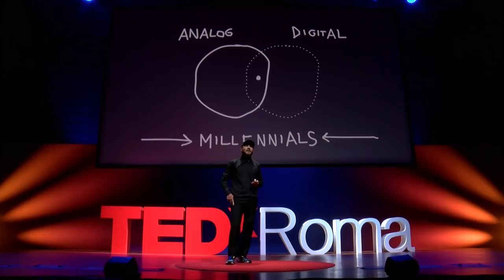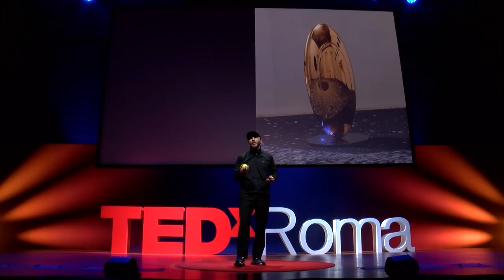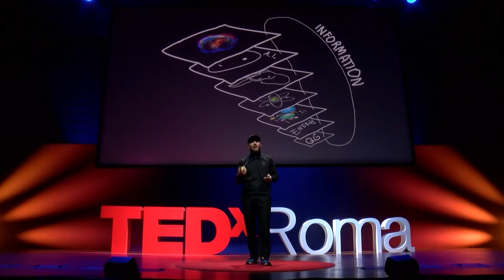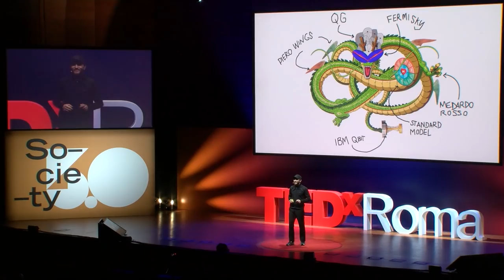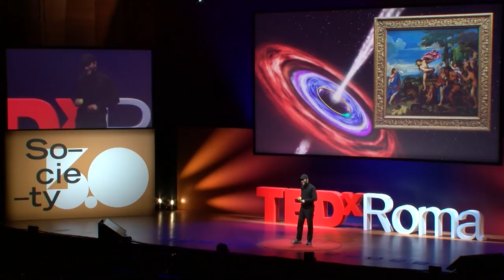L’arte nell’era della gravità quantistica e della cosmologia multimessaggera | Luca Pozzi | TEDxRoma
Artistic research is represented in a series of interactive installations marked by genetic sculptures, levitating objects, patterns of light and a performative use of photography based on an unusual sensation of distorted time and multi-dimensionality.This dimension of suspension of reality is the same that we, as millennials, live, as we are not far enough from the world of experience from the past, nor are we really conscious and autonomous in that digital and augmented world that we experience every day believing we are the protagonists of it.

La ricerca artistica viene rappresentata in una serie di installazioni interattive caratterizzate da sculture genetiche, oggetti in levitazione, disegni di luce e un uso performativo della fotografia basata su una strana sensazione di tempo distorto e multi-dimensionalità.Questa dimensione di sospensione dalla realtà è la stessa dimensione che viviamo noi millennials, che non siamo abbastanza lontani dal mondo dell'esperienza del passato, ma neanche troppo consci e autonomi in quel mondo digitale e aumentato che ogni giorno viviamo, pensando di esserne i protagonisti. Luca Pozzi is an artist and interdisciplinary mediator. Inspired by art, physics, multi-messenger cosmology and informatics, after graduating in painting at the Accademia delle Belle Arti in Brera and specializing in Computer Graphics and Systems, he is now working with visionary scientific communities among which Loop Quantum Gravity (PI), Compact Muon Solenoid (CERN) and Fermi Large Area telescope (INFN, NASA).

Luca Pozzi è artista e mediatore interdisciplinare. Ispirato dai mondi dell’arte, della fisica, della cosmologia multi-messaggera e dell’informatica, dopo la Laurea in Pittura all’accademia di Belle Arti di Brera e le specializzazioni in Computer Graphics e Sistemi, collabora con visionarie comunità scientifiche tra cui la Loop Quantum Gravity (PI), il Compact Muon Solenoid (CERN) e il Fermi Large Area Telescope (INFN, NASA). This talk was given at a TEDx event using the TED conference format but independently organized by a local community.